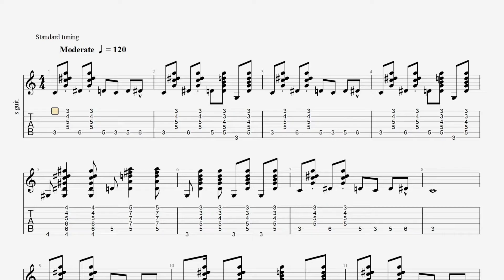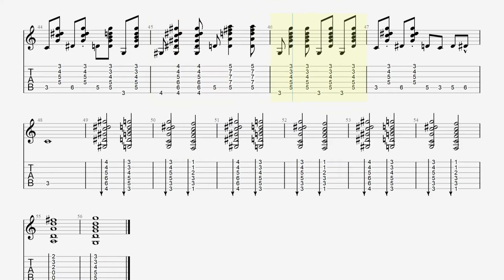Five Nights at Freddy's - Creepin' Towards the Door (Acoustic Guitar TABS)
Pace - 120
уроки гитары, табулатура, соло гитара, гитар про, гитара просто, гитара с нуля